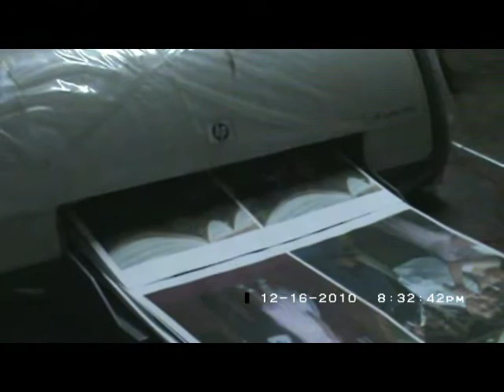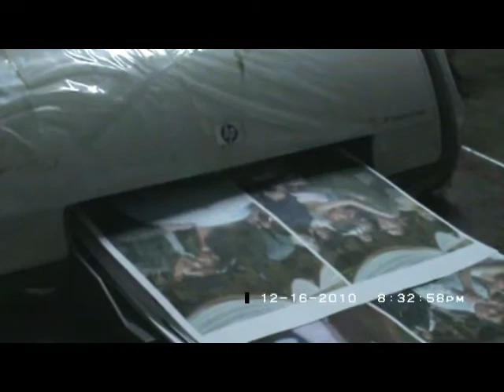SAUL VICENTE CUBA mi abuela victoria PACAHUALA disfrutando la pachamanca (video completo)